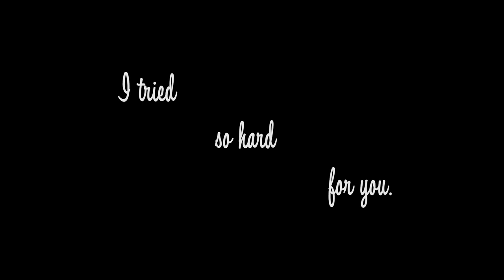I tried so hard for you | A Dance Film by Neima Patterson & Tula B. Strong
It’s a tale of matrilineal cycles, healing, and heritage. A dance film that takes a look at the multi-generational dynamics of African American women. We try our best for the ones we love, but we don’t always get it right. I tried so hard for you.

Set in a replica of a grandmother's living room, the film consists of three overlapping solos, each representing a different generation. Harnessing the vast movement knowledge of our diaspora, dancers perform a blend of movement styles including post-modern, house, West African, and Afro-Latin techniques.

Conceptualized by Marcus Norris (Music Composer), Neima Patterson (Director/Choreographer), & Tula B. Strong (Director/Choreographer). Movement composition crafted in collaboration with choreographers & cast.

Credits -- -- --
Directors: Neima Patterson & Tula B. Strong
Composer: Marcus Norris
Choreographers: Neima Patterson & Tula B. Strong in collaboration with dancers
Dancers: Leanna Bremond, Jasmine Stanley, & Neima Patterson
Director of Photography: Marcus Brown Jr.
Camera Operator & Set Photographer: Khwaja Hadi
Production Sound Engineer: Spencer Price
Production Sound Coordinator: Margaret Koldinger
Post-Production Sound Engineer: Alexis Tongue
Colorist: Sankara Sauvignon
Costume Designer: Nyah GinWright
Marketing & PR Strategist: Robert Pickett
Editor: Neima Patterson